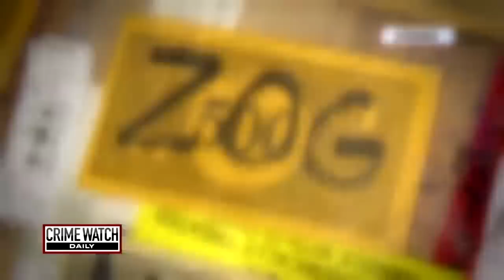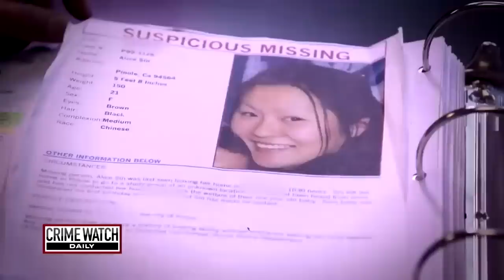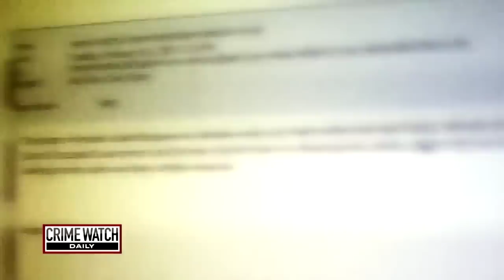Man murders pregnant girlfriend and stages her body to collect $2 million life insurance policy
In this episode of Crime Watch Daily Updates: Alice Sin’s life was just getting started when it was violently taken by her own boyfriend and father of her child.

Alice was 21 years old and a Chinese immigrant living in Pinole, California, just north of San Francisco. She was dating a man named Raymond Wong, and the two had a little boy. She was also pregnant with their second child. Raymond, however, apparently had another girlfriend who was also getting ready to have his baby.

In October 1999, Alice took out a $2 million life insurance policy and named Raymond as a beneficiary. A month later, the 21-year-old disappeared without a trace.

Raymond called police and reported her missing. Soon after, he moved in with his other girlfriend.

In January 2000, two mining inspectors walking through the Nevada desert discovered a mutilated body. It was Alice. She was buried in the sand near a badger pen, and the animals got to her. Her uterus had also reportedly been ripped out, and the killer left Monopoly money with cryptic notes on it.

Detectives searched Raymond’s home and found violent videos portraying torture and sexual assault, as well as child pornography. He was arrested and convicted in 2001 on child porn-related charges and spent two years in prison. Then, he fled to China and detectives hit a roadblock in solving Alice’s case.

While in China, Raymond apparently contacted American federal officials and said he could be a spy for the U.S.

Officials reportedly played along, and he was arrested when he arrived back in San Francisco on December 19, 2011, for failing to register as a sex offender. He was released from custody, but detectives worked to find incriminating evidence against him, and they got that in none other than Raymond’s other girlfriend, Jessica Tang. She admitted to helping lure Alice to the desert and ultimately shooting her after Raymond had. She later pleaded guilty to conspiracy after the fact.

Pinole Police arrested Raymond on December 24, 2011, on suspicion of killing Alice. He went to trial in 2015 and was convicted of murder. A judge sentenced him to 50 years to life in prison. He appealed the conviction, and in 2018, the California Court of Appeals upheld the lower court’s ruling. He’s serving his sentence at a prison in San Diego.

Let’s back at the heartbreaking case of a young mother whose bright future was extinguished by a man she trusted.